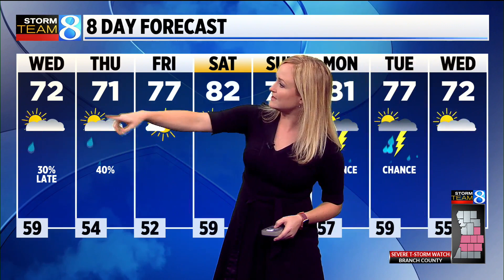Storm Team 8 Forecast, 6:30 p.m.: 090721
A line of strong thunderstorms will move through from northwest to southeast this afternoon into early evening. Anywhere along the line there could be severe winds of 60 mph or more and large hail of an inch in diameter or more. An isolated tornado is possible as well. This line will be in the Grand Rapids metro area and suburbs around 3pm.